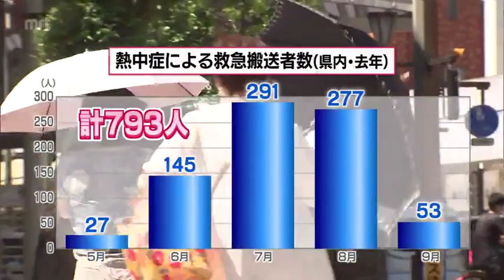熱中症 本格的な暑さはこれからでも 今の時期から注意すべきポイントは？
クールビスも始まったということで、宮崎県内でも、日中、暖かい日が増えてきましたが、毎年、5月ごろから増えるのが熱中症です。
熱中症といえば夏に起こるイメージですが、実は、体が暑さに慣れていないこの時期から注意が必要となっています。
今の時期の熱中症対策や注意点を取材しました。

本格的な暑さを迎える前から徐々に患者が増える熱中症。
去年、県内では、5月から9月にかけてあわせて693人が搬送され、比較的過ごしやすい日が続く5月にも27人が搬送されました。
（宮崎市消防局 警防課救急救助企画室　荒武康彦さん）
「普通は体温を下げるのに汗をかきますが、体内の水分が足りないと汗が出ず、体温を下げることができません。また、湿度が高いと汗が蒸発せず、体温がどんどん上昇し、熱中症となります。これから梅雨の時期になるが、そういった湿度が高い状態になると、熱中症が増えていく」
また、消防庁によりますと、全国では、去年5月、2668人が熱中症で搬送されました。今の時期は、体が暑さに慣れていないため、5月だからといって油断しないことが大切です。
「ゴールデンウィークになると、イベントが多く開かれます。そういったときには、こまめに水分補給をとるようにして熱中症を予防するように心がけてください。日頃から体を動かして、暑さに負けない体力を作りましょう」
気象予報士の野田さんによりますと、熱中症の患者が急増する6月と7月の平均気温は、今年は、平年より高くなる予想だということです。
（気象予報士　野田俊一郎さん）
「例年、県内は5月や6月ぐらいから30度以上の真夏日が出るようになってくる。この最初の真夏日のタイミングなどから、急な暑さで熱中症になることもあるというふうにもされているし、6月以降、本格的な暑さが出やすくなる可能性がある。ですから、この本格的な暑さになる前に、今のうちからなるべく室内ばかりにいるのではなくて、外に出るなどして、暑さに体を徐々に慣らしていくということも必要になってきそうです」（スタジオ）
ここで熱中症予防のポイントです。まず、こまめな水分補給。できれば、ナトリウムが入ったスポーツドリンクなどを飲むようにしましょう。

続いて、できるだけ暑さを避け日陰で休むことと、暑さに負けない体力づくりです。そして最後に、暑さ指数の確認。

環境省は熱中症の危険性が極めて高いと予測された場合に熱中症警戒アラートを発表することになっていますが、今年も先月26日から運用が始まっています。
また、GW中に車でお出かけする人も多いと思いますが、車内に子どもを置き去りにすることも危険です。

JAF宮崎支部によりますと、車内に子どもを残したままの「キー閉じ込み」の救援は、去年のGW期間中、2件発生したということです。

また、犬2匹を残したままの事案も1件あったということです。
密閉された車内は思いがけず高温になることがありますので、少しだからと油断しないようにしましょう。